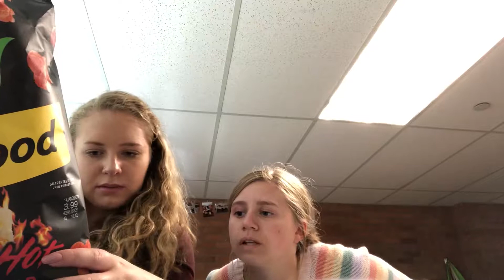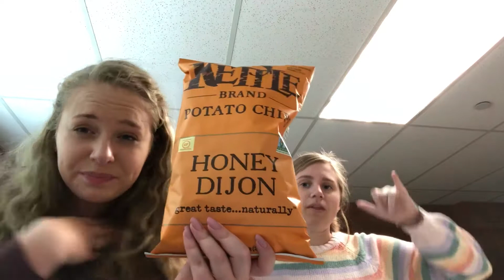College kids try college foods.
Low key didn’t watch it so ENJOY!